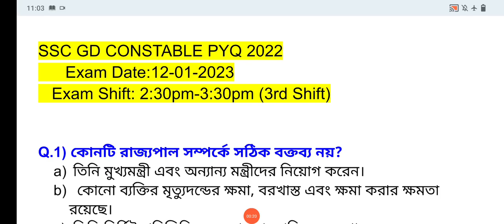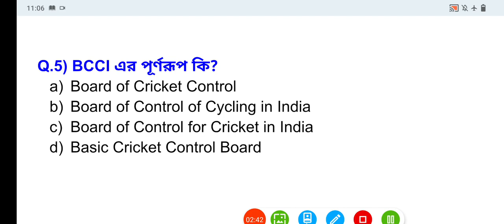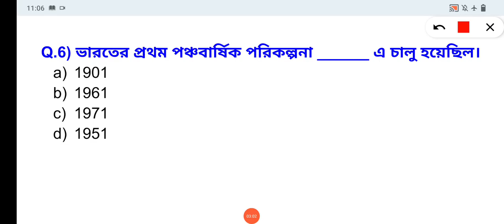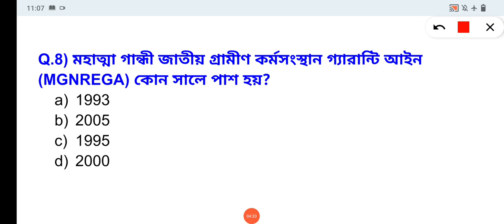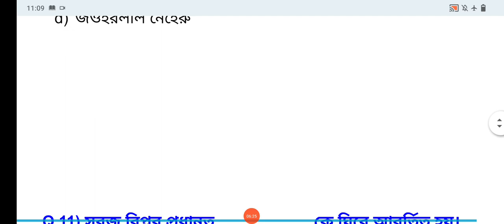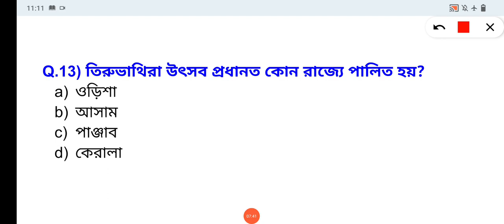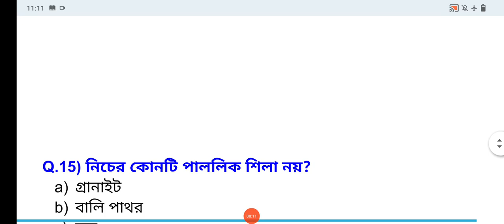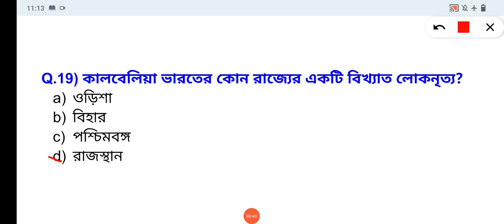SSC GD Bangla // GD CONSTABLE 2023-2024 // GD PREVIOUS YEAR QUESTION in Bengali//12th Jan 3rd Shift